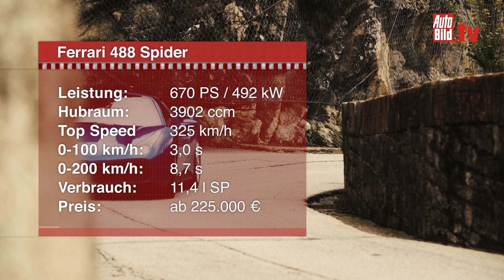Ferrari 488 Spider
Der Ferrari 488 Spider hat einen 670 PS starken V8-Mittelmotor und 3,9 Liter Hubraum. Ab Mai 2016 ist die Rennmaschine zu haben zu einem Einstiegspreis von  225.000 Euro.